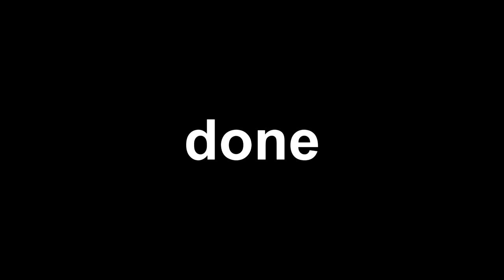Veg Replace Tennis BFDIA 2 Round 9